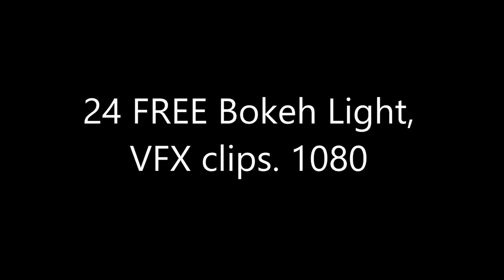24 Free BOKEH clips